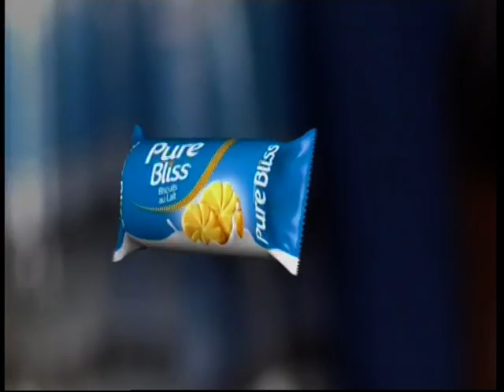16 09 2021 MONITORING PURE BLISS A+IVOIRE 19H10